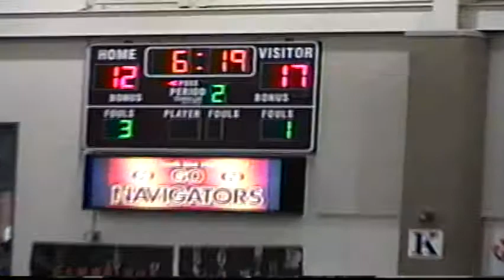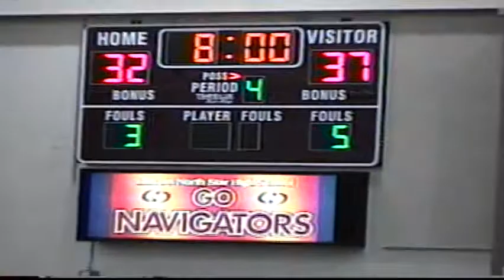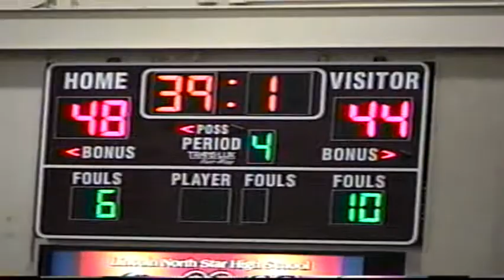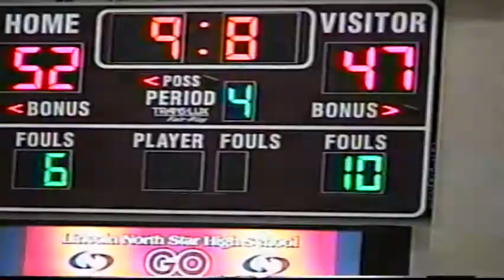2004-03-11 - Cambridge vs. Sutton - 54-47 - Class C2 State Tournament - 1st Round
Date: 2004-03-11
Location: Lincoln North Star

- Cambridge (26-1) would go on to win State that year in Class C2, beating Drake Beranek and Ravenna in the Semis and Louisville in the Finals
- Cambridge's only loss that year came against Quinter, KS in the Oberlin Tournament who also won State in their respective class.

Waid Vontz (SO) - 20
Matt Depperschmidt (SR) - 23
Marcus Vontz (SR) - 3
Matt Sexton (SR) - 32
DerIk Light (SR) - 40
Anthony Lytle (SO) - 21

Coach: Del Schoenfish

Cambridge also won State Football, State Golf, and State Track that year as well as a Cross Country Championship.

Thank You Waid Vontz for letting me borrow a bunch of State/Conference football/basketball game tapes to digitize.  There will be much more posted soon as we go!